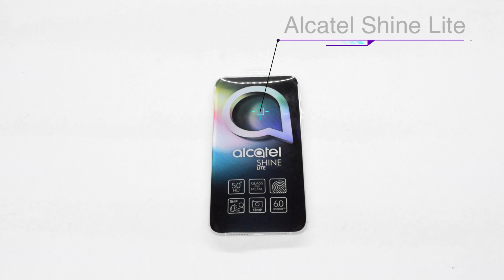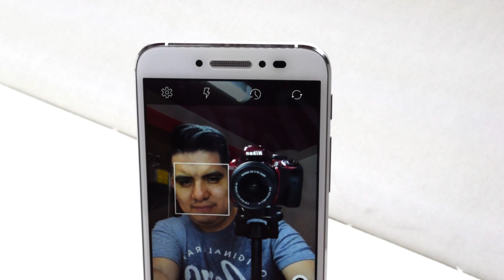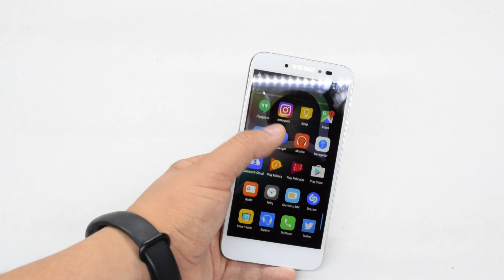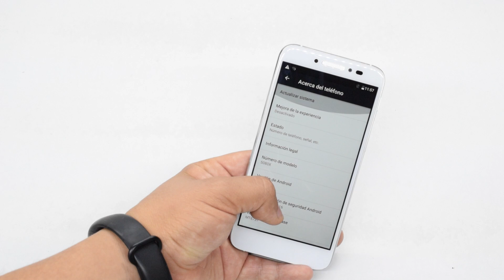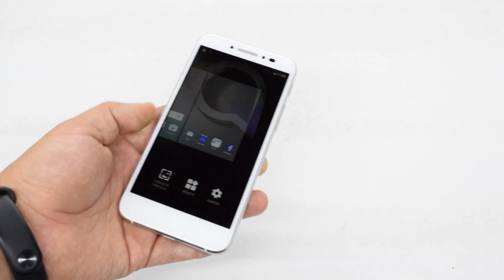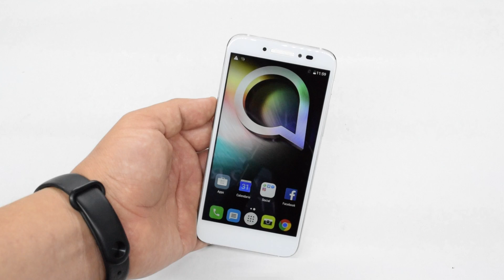Hands on: Alcatel Shine Lite - el nuevo smartphone económico para MX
Alcatel quiere una rebanada grande del pastel en cuanto a gama media se refiere y lo piensa hacer en grande con el nuevo Alcatel Shine Lite, un smartphone que llegará a México a fines de octubre a un precio de $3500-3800 pesos.